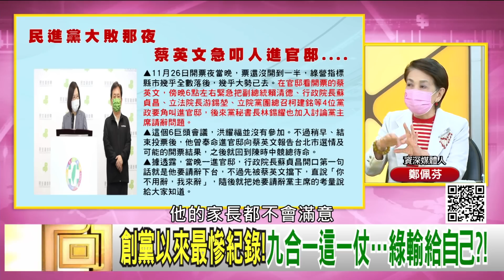精彩片段》鄭佩芬:是討厭民進黨的勝利...【年代向錢看】2022.11.29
下載【年代電視】APP：
iOS平台：